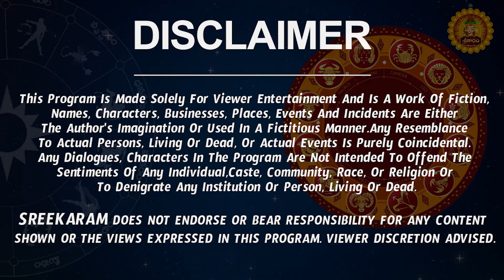Vruschika Rasi Phalalu 2023 Telugu | Vruschika Rasi Phalalu August 2023 | Scorpio Horoscope 2023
Watch Vruschika Rashi Weekly Horoscope | Vruschika Rasi August 2023 Telugu | Vruschika Rasi August Month 2023 | August Month Vruschika Rasi 2023

Here is Vruschika Rashi August 2023 Telugu | August 2023 Vruschika Rashi Phalalu

  vruschika rasi phalalu august 2023, vruschika rasi 2023 telugu, scorpio horoscope 2023,  vruschika rashi phalalu august 2023, august 2023 rasi phalalu,  vruschika rasi august 2023 telugu